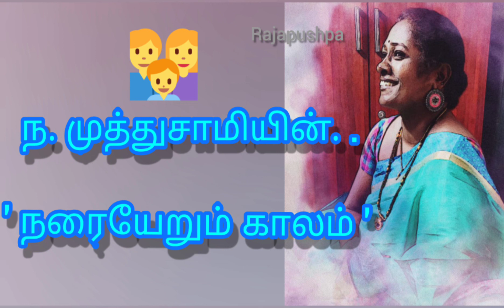|34|கதை கேட்கலாம் வாங்க|ந.முத்துசாமியின் நரையேறும் காலம்|கூத்துப்பட்டறை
கதை கேட்கலாம் வாங்க..
ந. முத்துசாமியின்.. நரையேறும் காலம்
சங்கீத நாடக அகாதமி விருது பெற்றவர்
இவரது கூத்துப்பட்டறை என்ற நாடக அமைப்பு
தமிழில் பரிசோதனை நாடகங்களுக்கு வழிகாட்டியாக இருந்து வருகிறது...